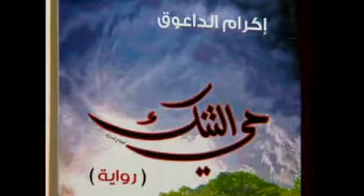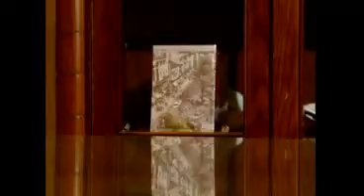إكرام داعوق -رواية حي التنك Ikram al Daouk - Hay Al Tanak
A novel about love ,hatred and equality among human kind !